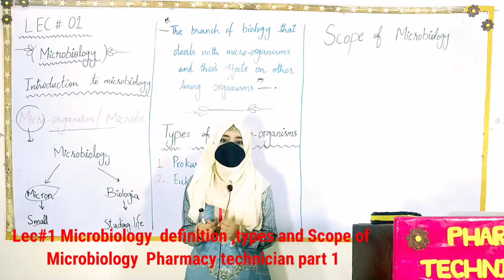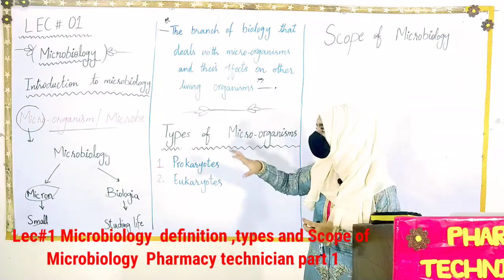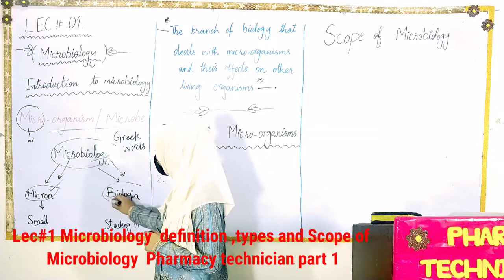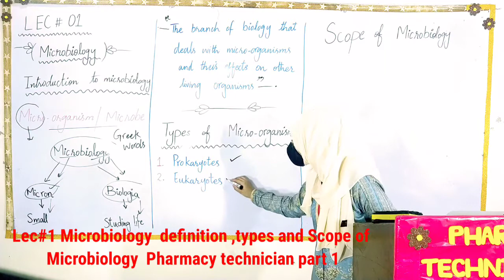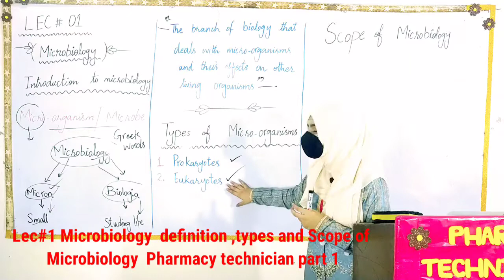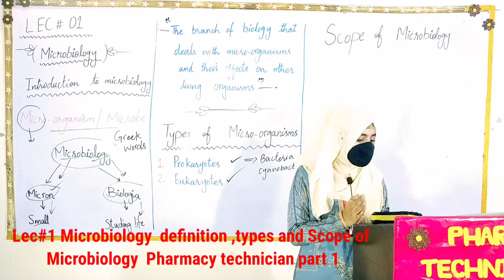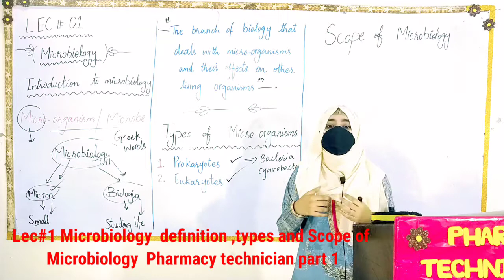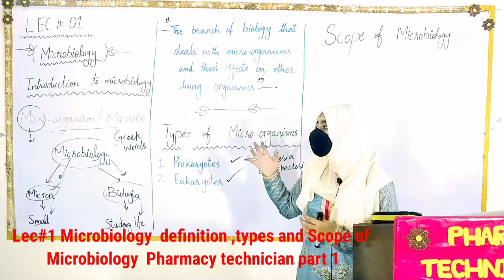Lec#1 microbiology / Definition and scope of microbiology / pharmacy technician part 1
# definition of microbiology
# Scope of Microbiology
# types of microorganisms